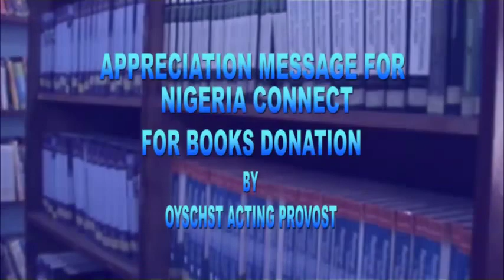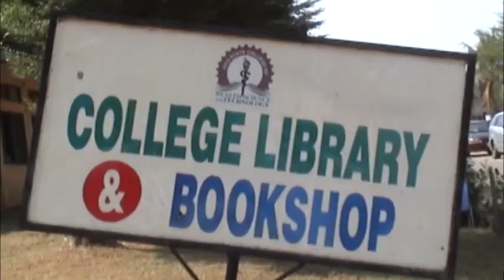Oyo State School of Hygiene book drive sponsored by Nigeria Connects.